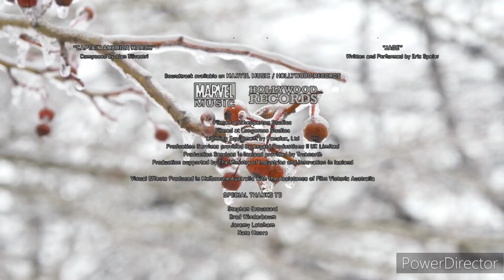IMAGINE AND YOUTUBE THOR: THE DARK WORLD (2013) CLOSING